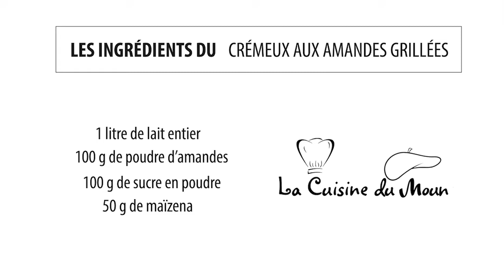Le Crémeux aux Amandes grillées